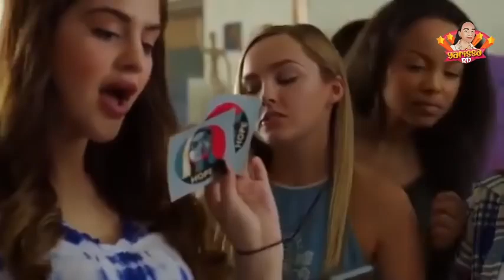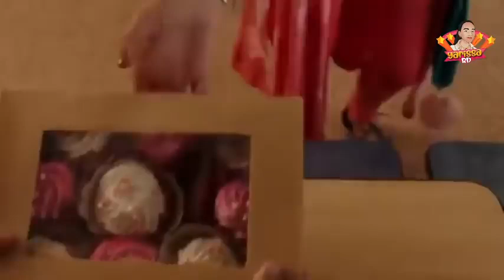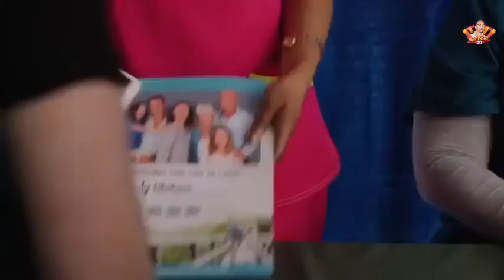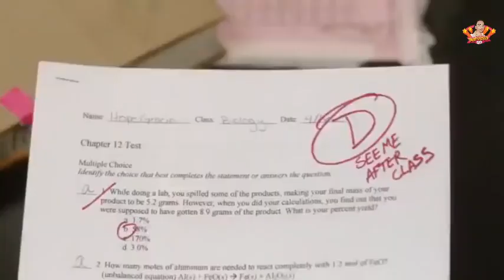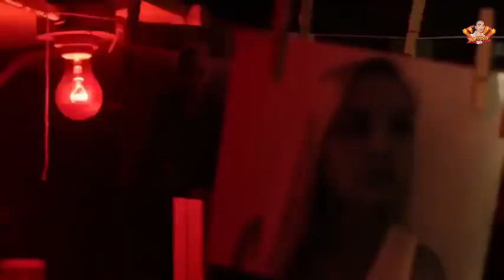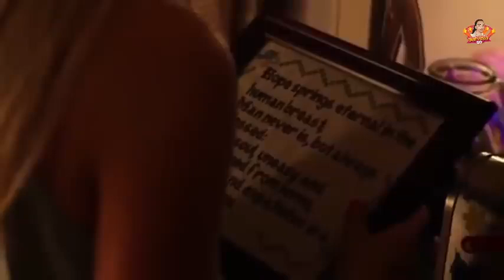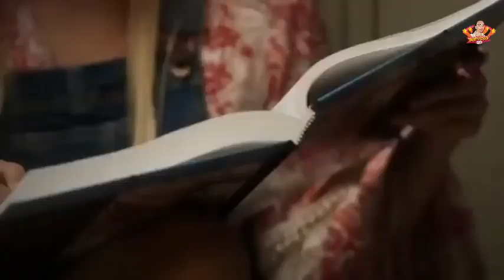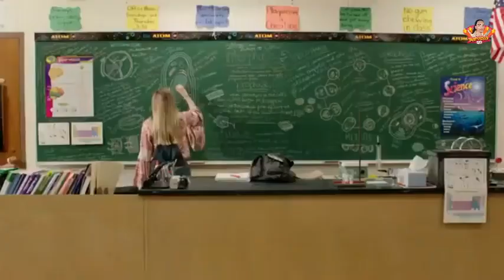Hope película completa en español 🎬👌👌👌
Una película excelente que te haré recordar los momentos más lindos de tu vida